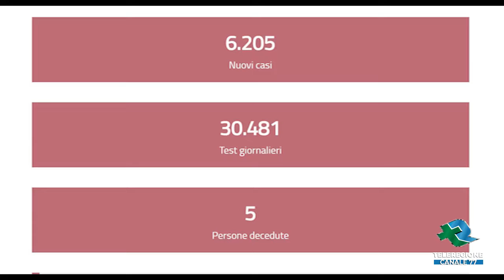BARI Covid 19 6205 casi su 30 481 test TG Teleregione 20 07 2022